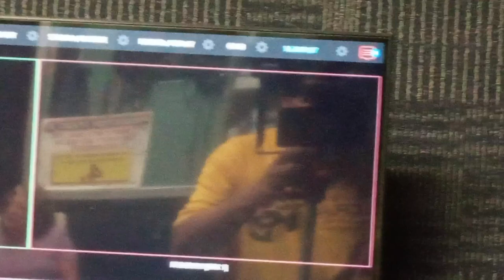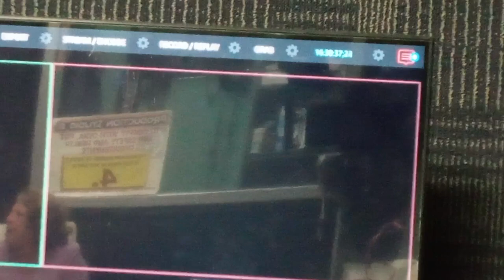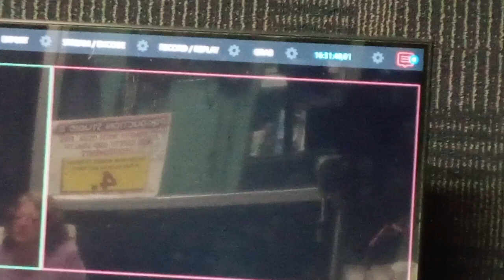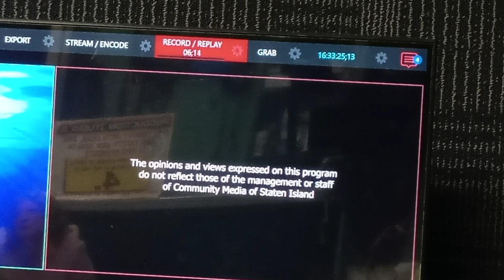September 14,2023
Thuraday    September 14,2023 Community  Media Staten Island ,CTV Preswnts  Part 2 of the         butterscotch, show, producer host,   Angie Mceachern, butterscotch, special guest New York City's, statenisland, newyork, Handball  Paddleball Legend Champion Sal Coticelli. (Bloop) Punchball This Video was Taped Copyrighted by The Media Of Staten Island CTv